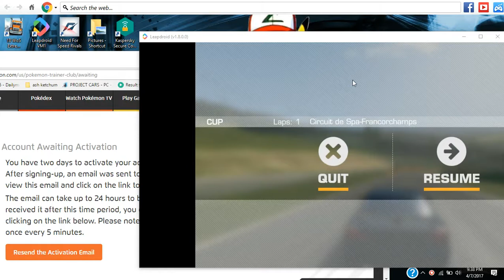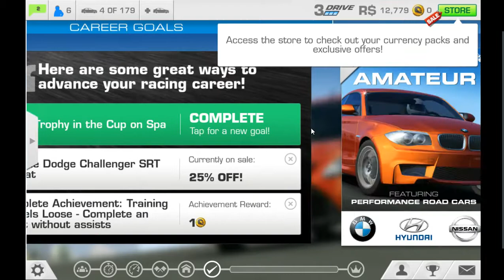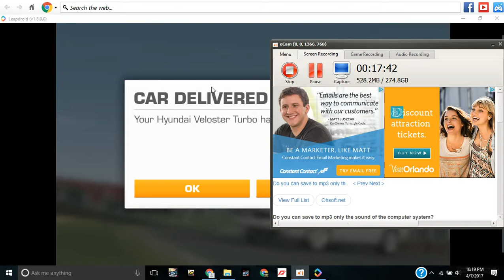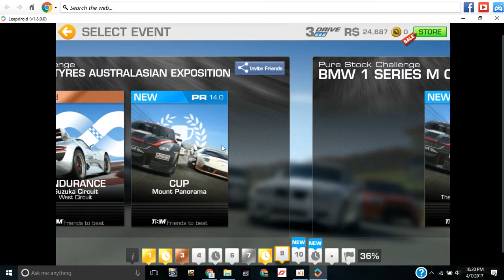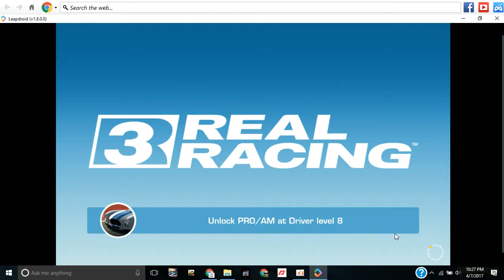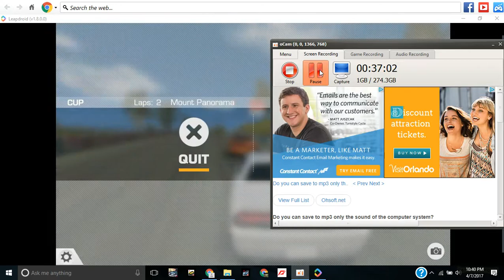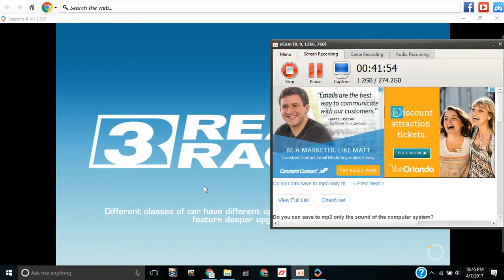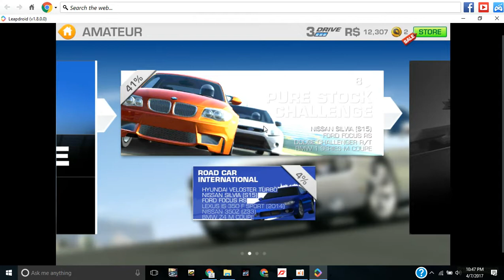real racing 3 the movie part 3